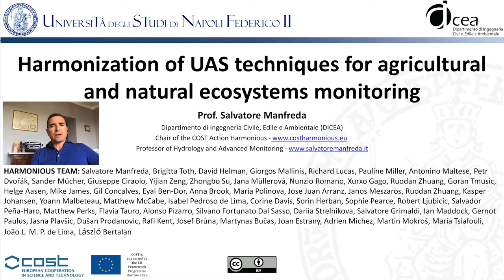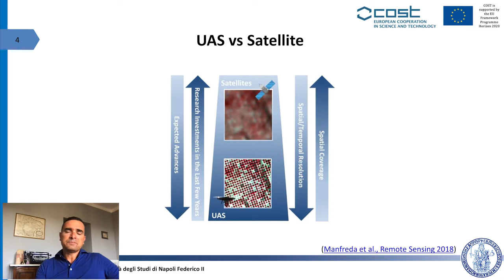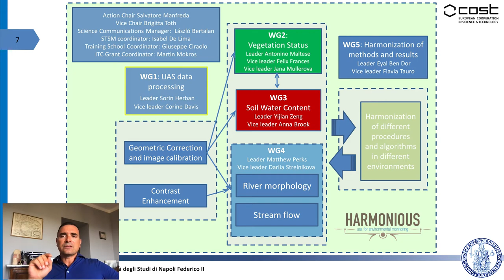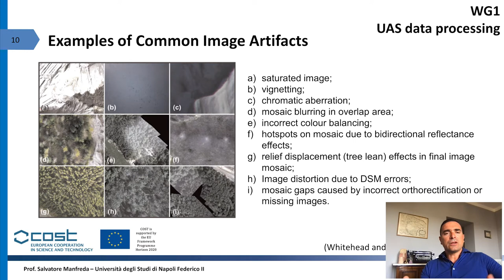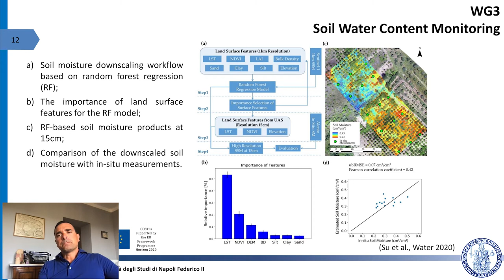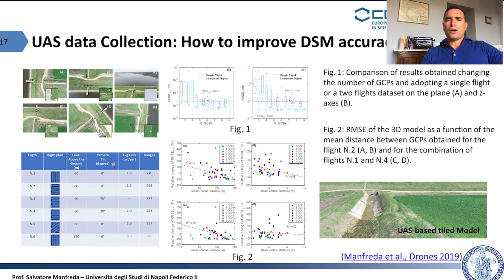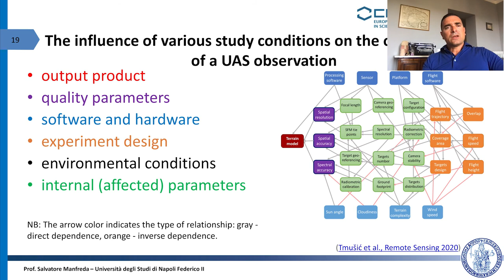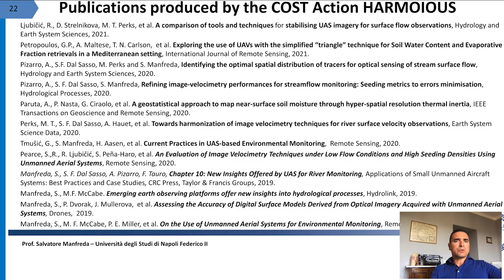HARMONIOUS VIDEO LECTURE - General Introduction on Harmonious activities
Environmental monitoring plays a central role in diagnosing climate and management impacts on natural and agricultural systems; enhancing the understanding of hydrological processes; optimizing the allocation and distribution of water resources; and assessing, forecasting, and even preventing natural disasters. Nowadays, most monitoring and data collection systems are based upon a combination of ground-based measurements, manned airborne sensors, and satellite observations. These data are utilized in describing both small- and large-scale processes, but have spatiotemporal constraints inherent to each respective collection system. Bridging the unique spatial and temporal divides that limit current monitoring platforms is key to improving our understanding of environmental systems. In this context, Unmanned Aerial Systems (UAS) have considerable potential to radically improve environmental monitoring. UAS-mounted sensors offer an extraordinary opportunity to bridge the existing gap between field observations and traditional air- and space-borne remote sensing, by providing high spatial detail over relatively large areas in a cost-effective way and an entirely new capacity for enhanced temporal retrieval. As well as showcasing recent advances in the field, there is also a need to identify and understand the potential limitations of UAS technology. For these platforms to reach their monitoring potential, a wide spectrum of unresolved issues and application-specific challenges require focused community attention. Indeed, to leverage the full potential of UAS-based approaches, sensing technologies, measurement protocols, postprocessing techniques, retrieval algorithms, and evaluation techniques need to be harmonized. The aim of this paper is to provide an overview of the existing research and applications of UAS in natural and agricultural ecosystem monitoring in order to identify future directions, applications, developments, and challenges.

How to cite: Manfreda, S., M. F. McCabe, P. E. Miller, R. Lucas, V. Pajuelo Madrigal, G. Mallinis, E. Ben-Dor, D. Helman, L. Estes, G. Ciraolo, J. Müllerová, F. Tauro, M. I. de Lima, J. L. M. P. de Lima, A. Maltese, F. Frances, K. Caylor, M. Kohv, M. Perks, G. Ruiz-Pérez, Z. Su, G. Vico, and B. Toth, On the Use of Unmanned Aerial Systems for Environmental Monitoring, Remote Sensing, 10(4), 641; 2018.